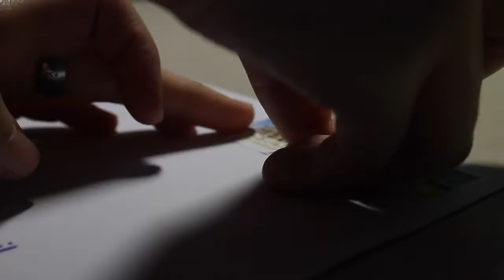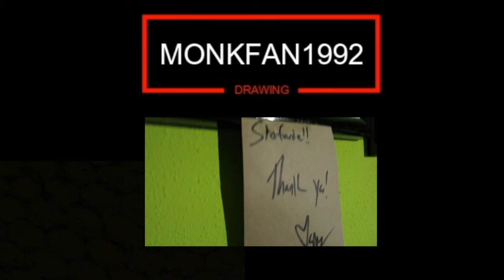Skylar Kergil | fanmail reaction and birthday present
Skylar has received my fanmail! Here is his reaction and a new drawing.

Wanna follow me? My twitter